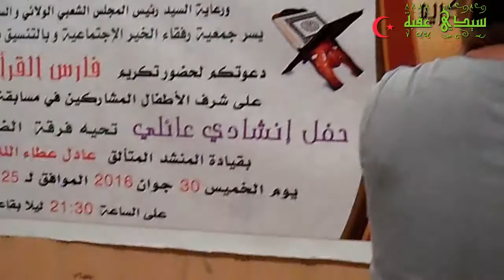البرعم رايس أحمد ياسين في مسابقة فارس القرآن من الزيبان رمضان 2016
مشاركة البرعم في مسابقة فارس القرآن من الزيبان بسكرة
25 رمضان 1437 الموافق ل 30 جوان 2016
تصوير وتركيب معروف سالم